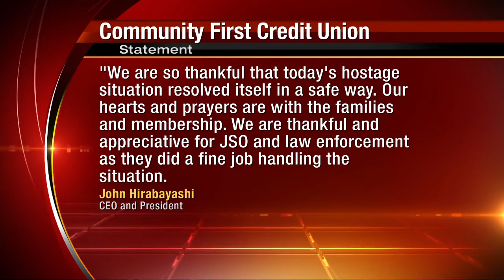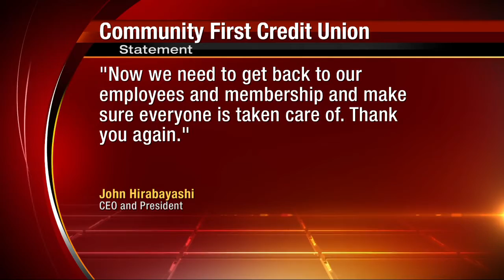11 hostages safe; suspect in custody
VIDEO: 11 hostages released from Community First Credit Union in Northwest Jacksonville following a standoff with a possible bank robber suspect.